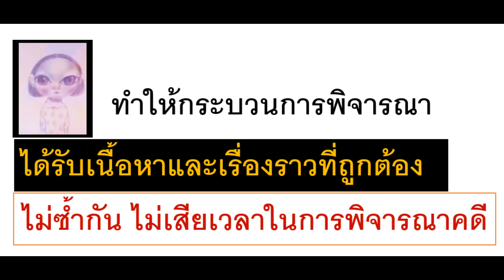คดีน้องชมพู่ ตัดพยานทิ้งเพื่อใคร?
สองปีเต็มที่ครอบครัวน้องชมพู่ทะเลาะกันออกสื่อให้พวกเราดู
พวกเขาทำไปเพื่ออะไร ?!?
คุณตาชาญ คุณยายสมควร นางต่าย นายนรินทร์ วิ่งไปวิ่งมาระหว่างบ้านสองหลัง
คือ บ้านนางสาวิตรีและนางสมพร
พวกเขาทะเลาะกันจริงหรือไม่?!?
หรือแค่เล่นเกมส์ให้พวกเราดู?!?
โปรดใช้วิจารณญานในการรับชม
เจ้าของช่องทำข้อมูลไว้เพื่อวิเคราะห์ข่าวเท่านั้น